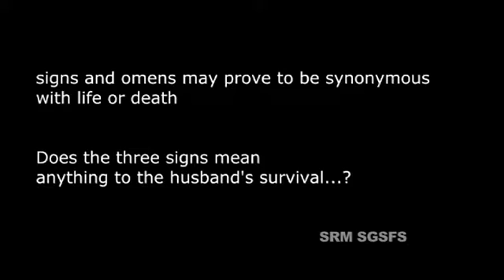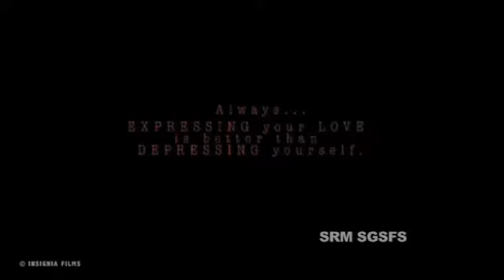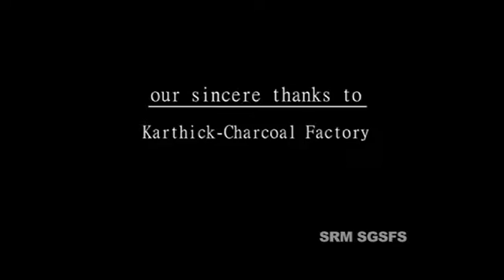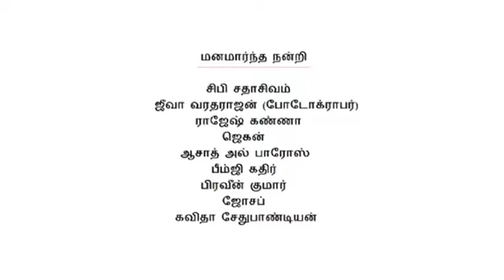SRM UNIVERSITY FILM STUDIES 2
SRM SIVAJI GANESAN SCHOOL OF FILM STUDIES,RAMAPURAM, CHENNAI. FOR COURSE DETAILS CONTACT ;- HOD -MR. R.D. BALAJI.9444768735
courses;- 3-years BSc Film Technology, 1-year Diploma in Film Acting